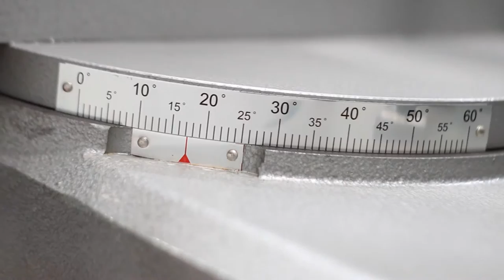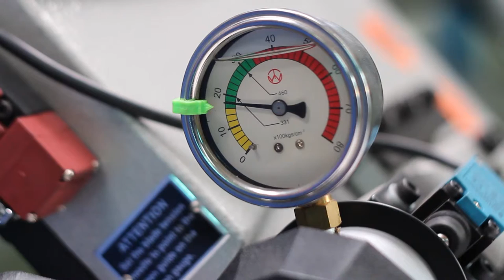Way Train WV 450DSA Horizontal Metal Cutting Band Saw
The WV-450DSA from Way Train is a very versatile pivot type semi-automatic sawing machine with a motor inverter controlled blade. Besides semi-automatic functionality and powerful cutting this metal cutting band saw also offers dual sided miter cutting, with maximum cutting angles of 60° right and 45° left. Furthermore a material roller comes standard to assist with material feeding of this rigid sawing machine.

For more information about Way Train please visit their company